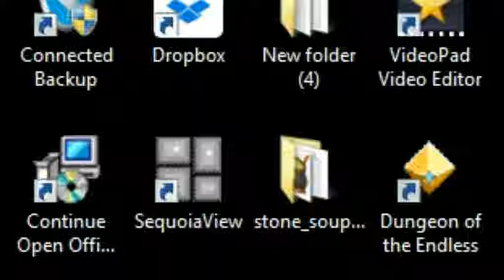Let's Play King's Quest 3 13